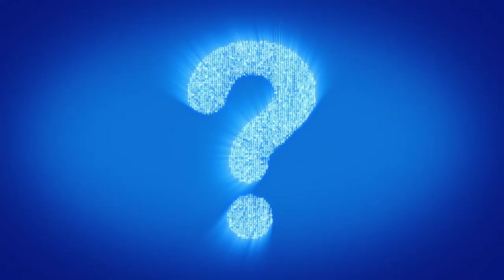Practice of Caste in USA - Series#5- Q&A with Dr.Meena Dhanda & Dr.Annapurna Waughray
Practice of Caste in USA - Discussion Series
...let's talk about caste to annihilate it

1) An Unnameable Injustice: The Caste Problem in the UK by Dr.Meena Dhanda
2) Caste, discrimination and legal change in the UK by Dr. Annapurna Waughray